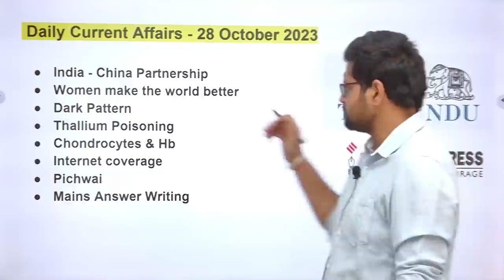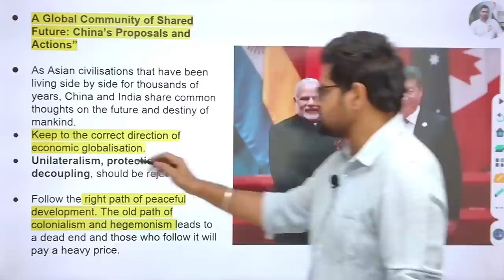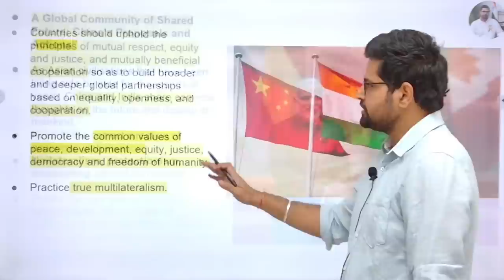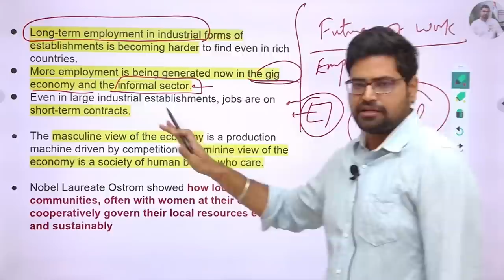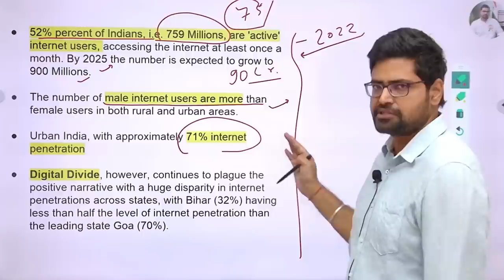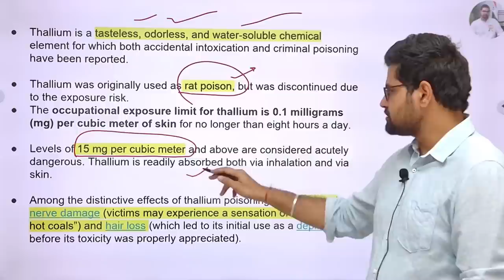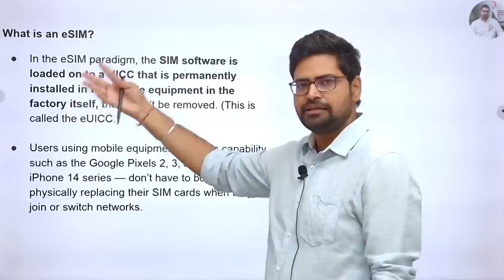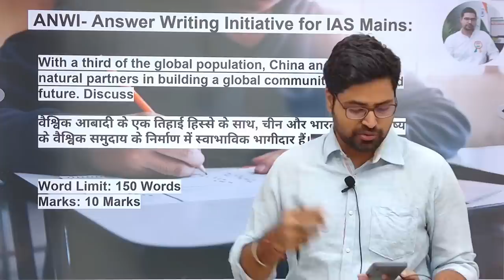The Hindu | Daily Editorial and News Analysis | 28 October 2023| UPSC CSE'24 | Rahul Bhardwaj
In this session, Rahul Bhardwaj will be covering the important current affairs and Editorials from The Hindu & Indian Express newspapers. You will be getting a comprehensive overview of the most important news & current affairs, along with insightful analysis and expert opinion.

You can connect me on 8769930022 to take your UPSC CSE Preparations to the next level.